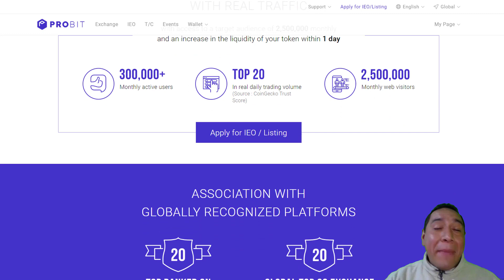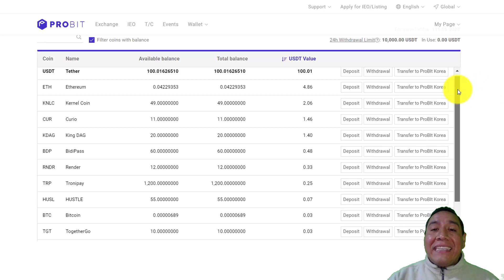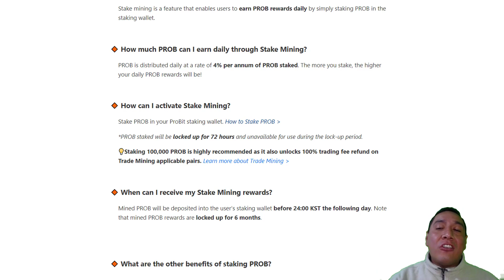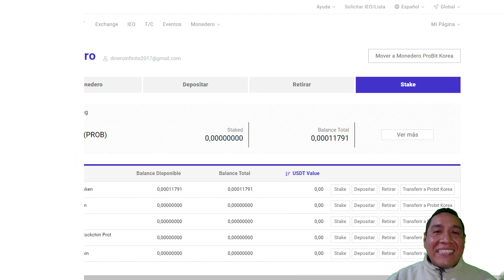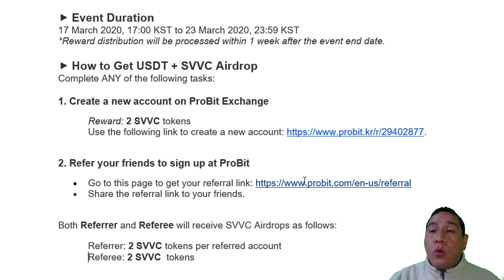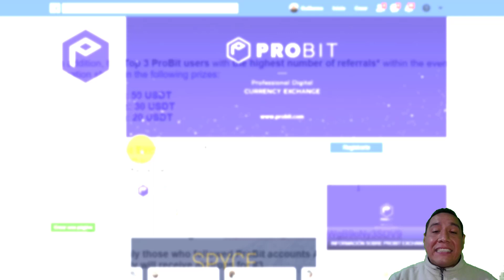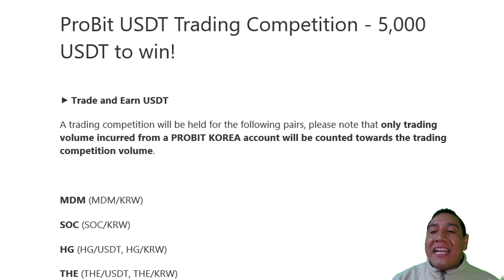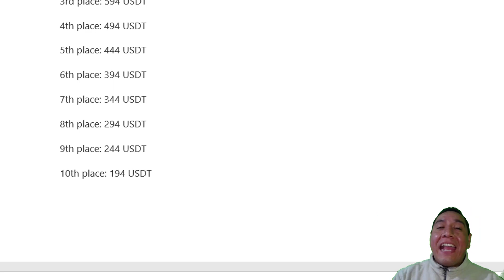☀️ Probit Exchange Stake Mining +Airdrop | Bitcoin y Criptomonedas 2020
👇👇👇👇👇 DA CLICK EN MOSTRAR MÁS 👇👇👇👇👇
ProbitExchange ha anunciado una nueva característica con la que podremos minar el TOKEN nativo del intercambio llamado PROB.
En este video te cuento de como minar y te doy detalles del nuevo Airdrop que están lanzando.
★★🎯 VISTA EL BLOG Y DESCUBRE INCREÍBLES MÉTODOS PARA GANAR DINERO★★

⯈ Duración del evento
17 de marzo de 2020, 17:00 KST al 23 de marzo de 2020, 23:59 KST
* La distribución de recompensas se procesará dentro de 1 semana después de la fecha de finalización del evento.

🔴⯈ Aviso importante 🔴
Presupuesto total de lanzamiento aéreo: 22,000 SVVC
Hay un límite máximo de 22,000 tokens SVVC para todo el evento. Aquellos participantes que completaron las tareas requeridas después de alcanzar el límite no serán elegibles para recibir lanzamientos aéreos. Se hará un anuncio en el grupo oficial de Telegram de ProBit una vez que se haya excedido el límite.

★★🔻🔻MAS FORMAS DE GANAR DINERO🔻🔻★★

🔴✋6 SITIOS PARA COMPRAR BITCOIN CON TU MONEDA LOCAL🔴

★★🎯 6 TIPS PARA INVERTIR POR INTERNET Y GANAR DINERO★★